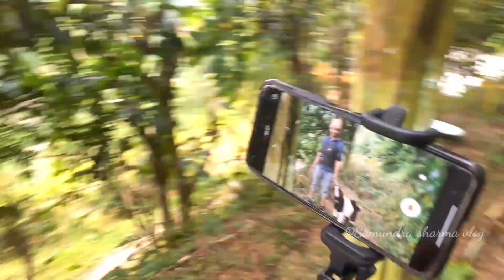Family's Get Together || Ramailo Gardaii || Party Time || Vlogs❤️